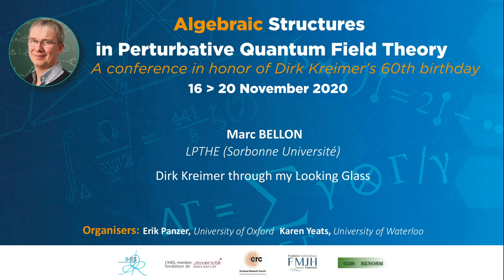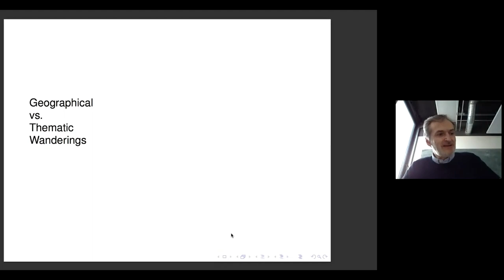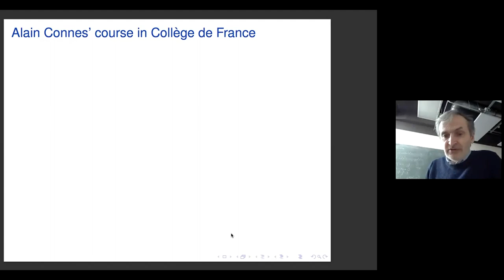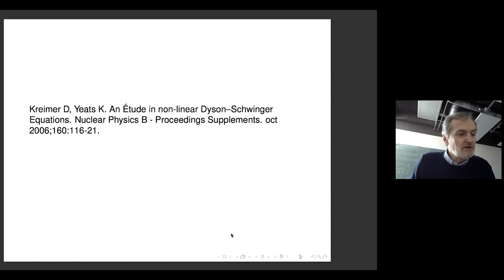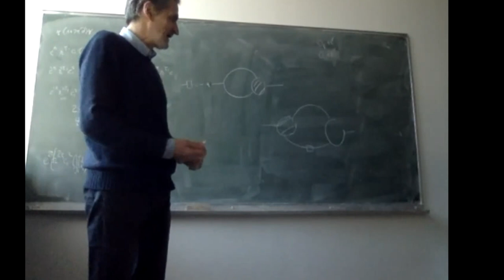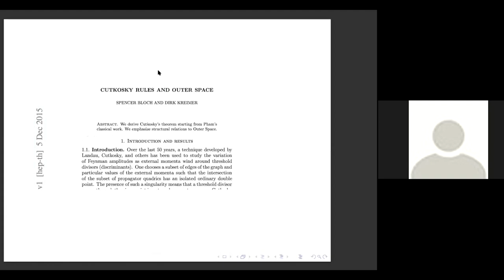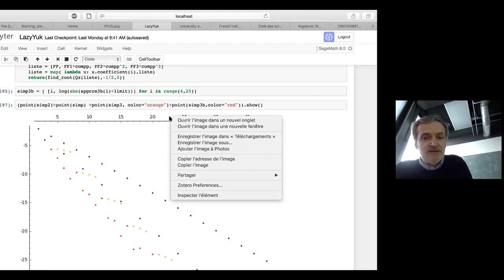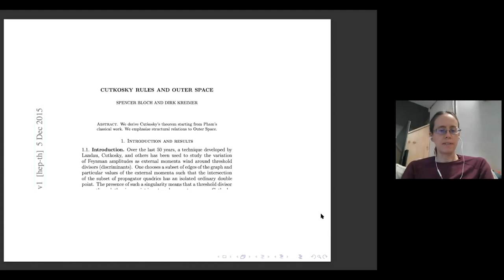Marc BELLON - Dirk Kreimer through my Looking Glass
For the last 13 years, my research activities have been largely influenced by Dirk Kreimer’s research. I will the speak of the prehistory, the actuality and the future of this influence.